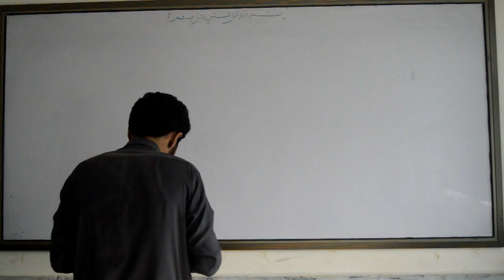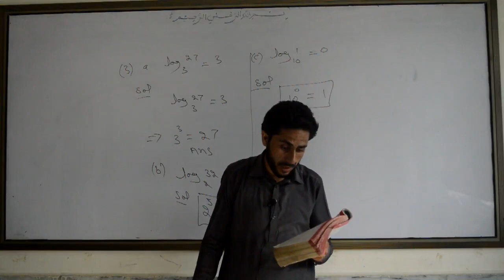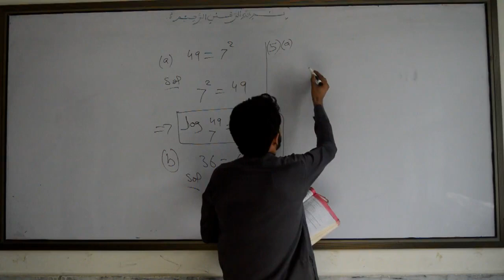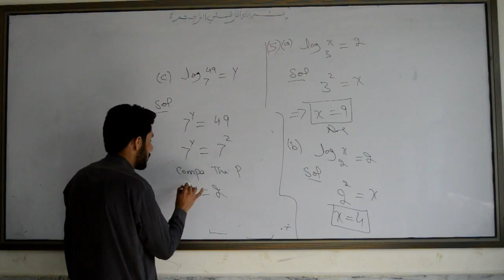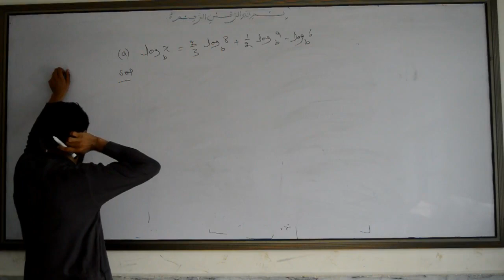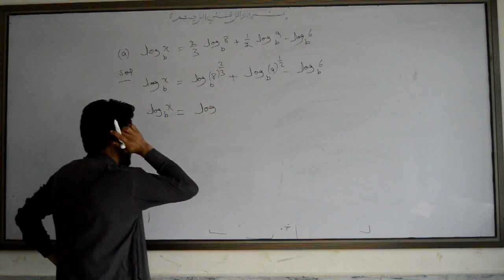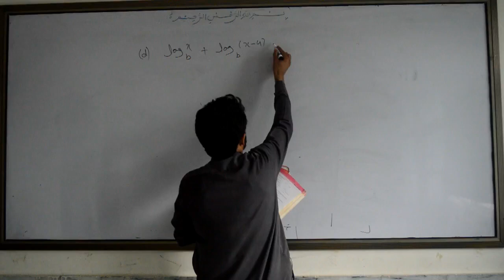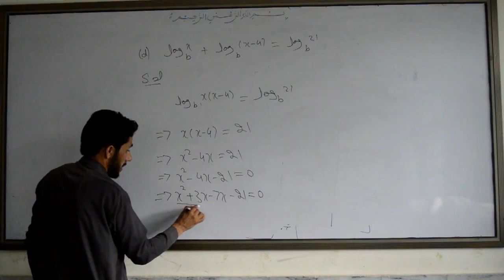Lectur 5 | Exercsie 1.2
2nd Year Math, KPK Textbook Board